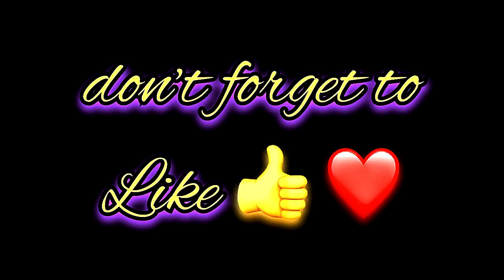Mujtaba Name Signature Calligraphy Status | How to Draw, Cursive Calligraphy with Cut Marker